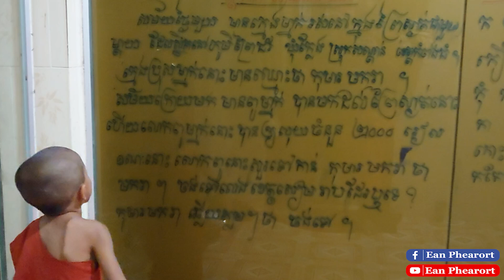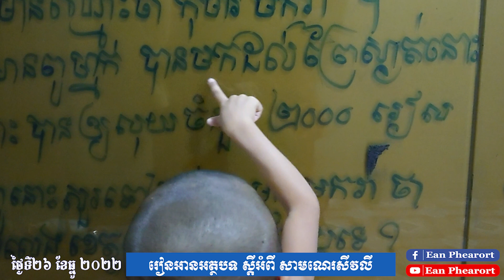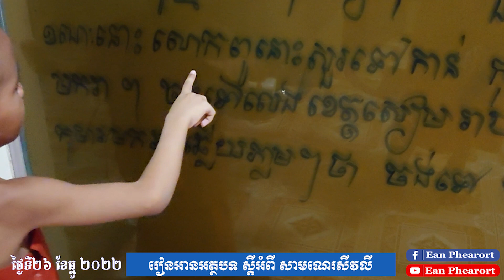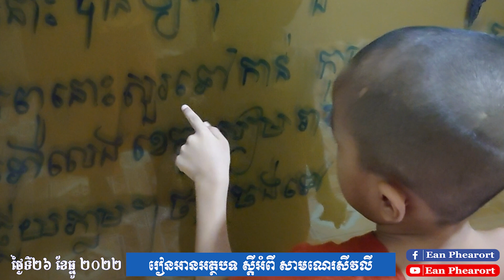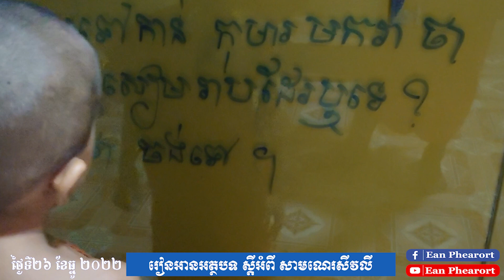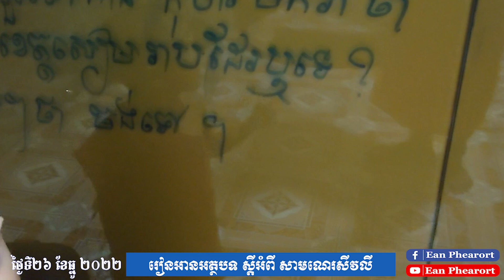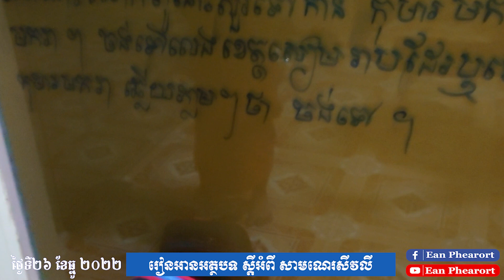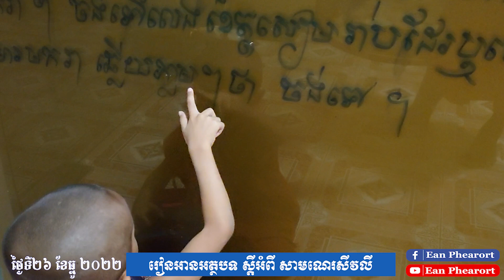មេរៀនទី១ អត្ថបទស្តីពី សាមណេរសីវលី